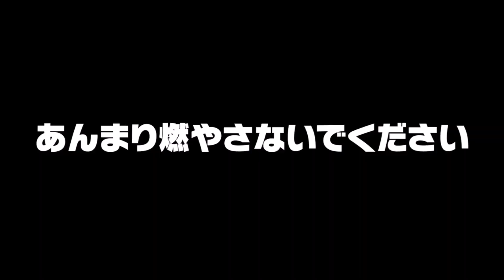【炎上伝説】みーみ18歳なの～。はい、炎上☆【毎日ダイジェスト 2022.7.16】【ボンボンTV切り抜き】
切り抜かれた元の動画↓↓(高画質で見れるよ！)
【対決】18歳の女子とお泊り！？

○このチャンネルではボンボンTVの知名度を
向上させ、魅力を世界中の人々に知って
もらうためにボンボンTVの動画の
切り抜きチャンネルとして運営して
おります！公式ではありません。
○このチャンネルは株式会社UUUMからの
許諾を得た上でコンテンツを投稿しています。
また動画で得る収益は分配されます。
○アンチコメントなどの誹謗中傷発言等の
不適切なコメントを発見した場合は
コメントの削除、アカウントブロックを
させていただきます。このチャンネルの
説明や方針を理解した上で
適切なコメントをしてください。

【主な投稿内容】
[YouTubeから切り抜き]
○面白いシーン、可愛いシーン
メンバーハイライト動画
他チャンネルでのメンバー出演シーン
生放送ダイジェスト動画、毎日ダイジェスト
海外向け動画 など
[メンバー各々関係性のあるSNS]
見ることができない貴重映像の公開